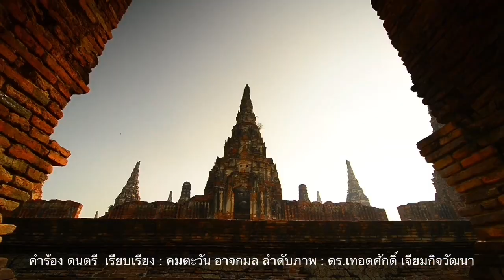4413 ปล้นอำนาจ !! ใครปล้นชัยชนะใครแน่